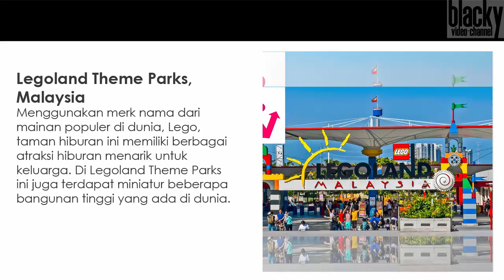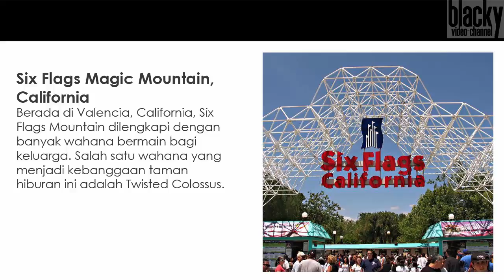TRAVELER MASUK! 10 Taman Hiburan Terbaik Di Dunia